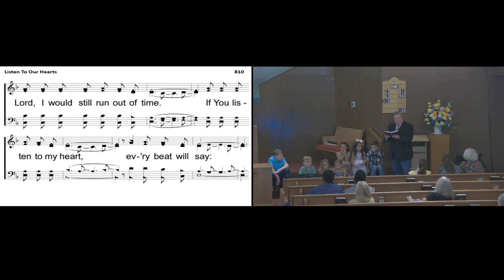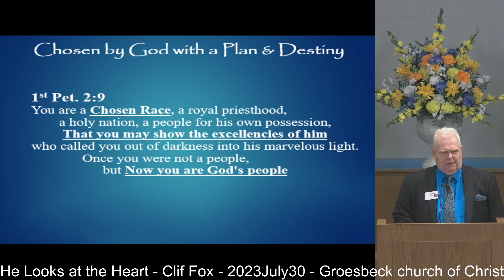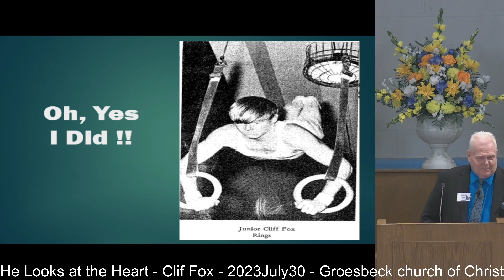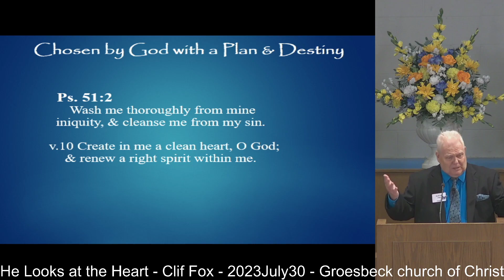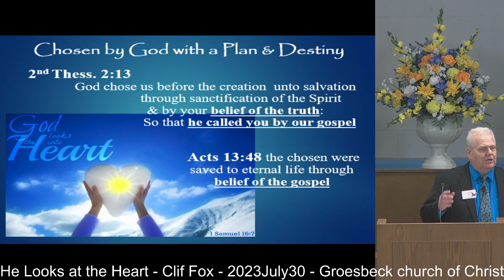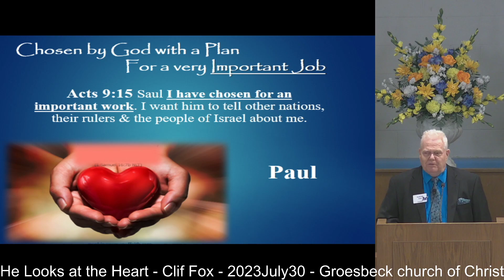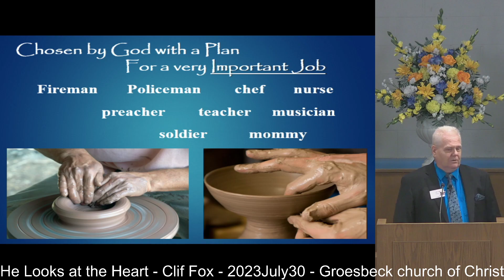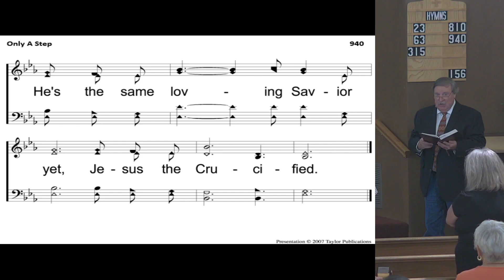He Looks at the Heart - Clif Fox - 2023July30 - Groesbeck church of Christ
Psalm 139:23 King David prayed: "Search me, O God and know my heart!" This prayer began in verse 1, "Lord, you have searched me and known me! You know when I sit down and when I rise up; you know my thoughts from afar and are acquainted with all my ways. Even before a word is on my tongue, O Lord, you know it. God knows and listens to our heart. It is how and why God chose David to be King and for you to become one of His chosen children (1st Peter 2:9). That is today's sermon message.